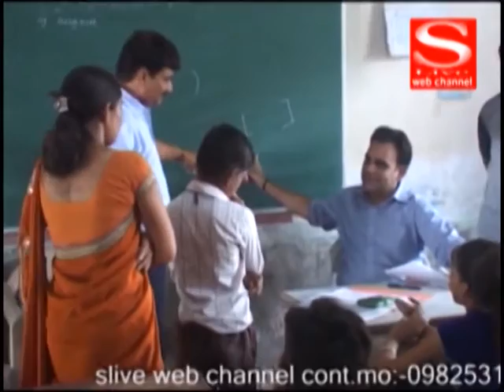S LIVE NEWS 12 06 2016 final